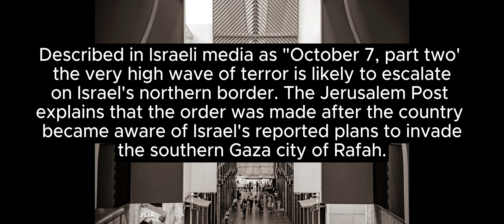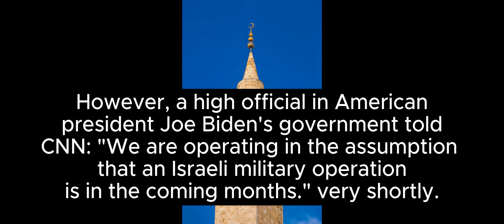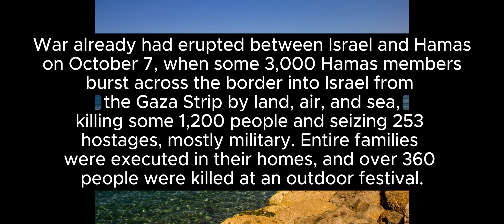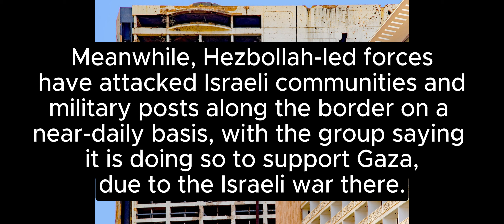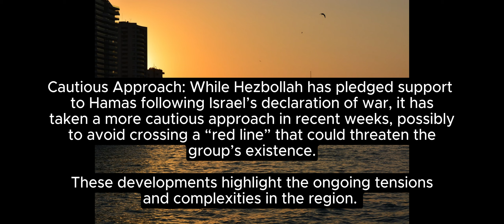IRAN'S DIRECTIVE TO HEZBOLLAH: ESCALATE ATTACKS ON ISRAEL.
In this video, we delve into the recent developments surrounding Iran’s strategic move, instructing Hezbollah to intensify its attacks along Israel’s northern border. We explore the geopolitical implications, the historical context, and the potential consequences of this directive. Join us as we dissect the delicate balance of power in the Middle East.

“Tensions Rise: Iran’s Secret Orders to Hezbollah”  @TechBeatYT @Geopolitics_TV